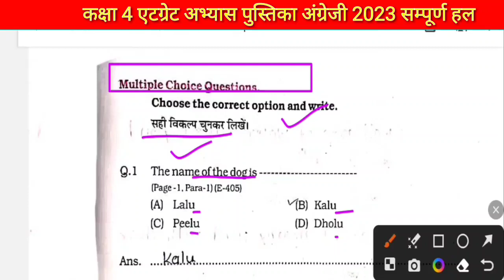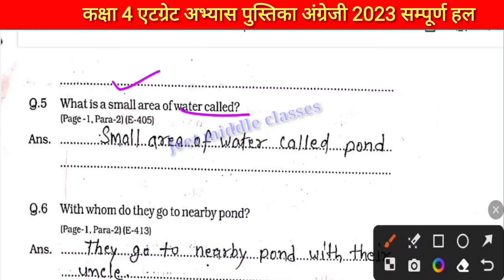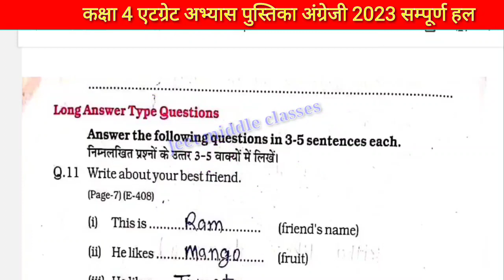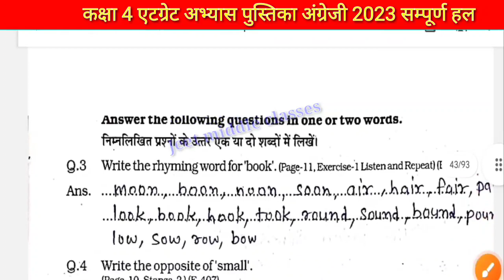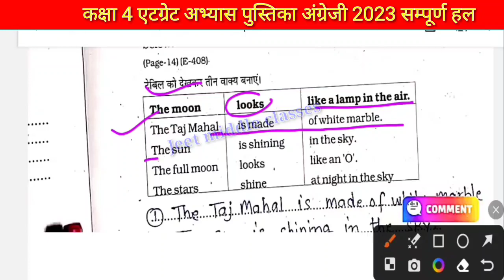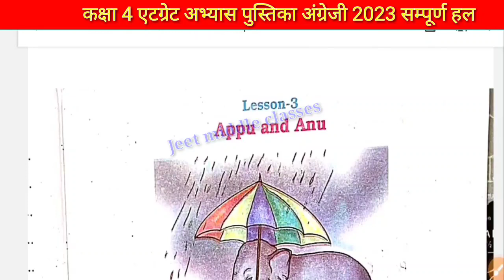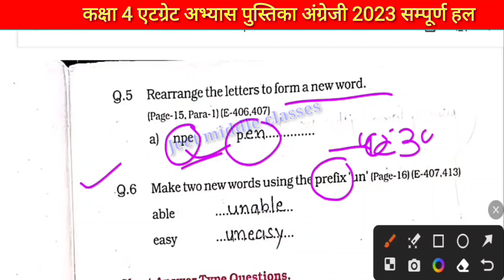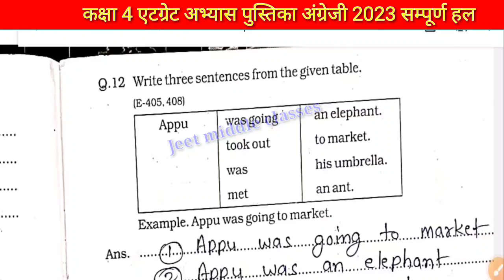एटग्रेड अभ्यास पुस्तिका कक्षा 4 अंग्रेजी 2023//Kaksha 4 Angreji Atgrade abhyas pustika Lesson 1,2,3🥳